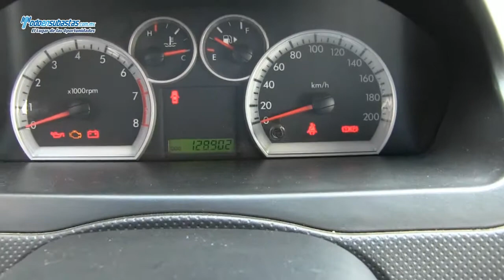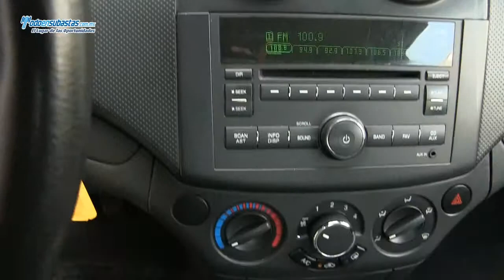Chevrolet / Aveo Paquete M A/A D/H CD / 2011